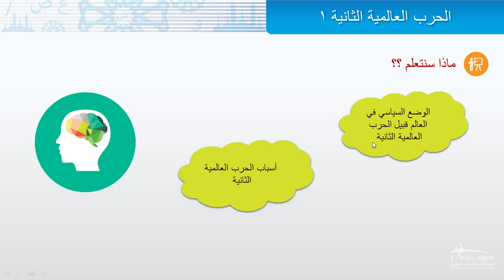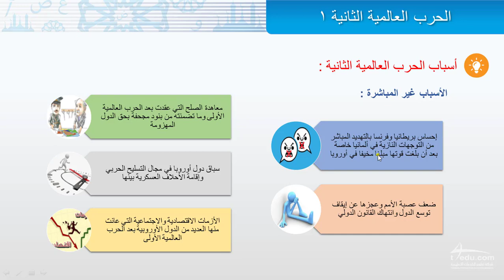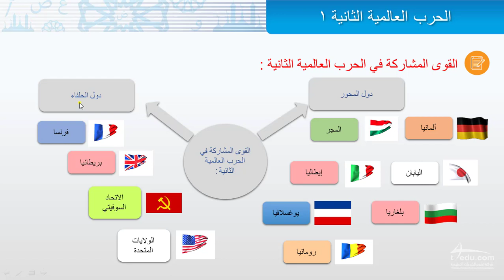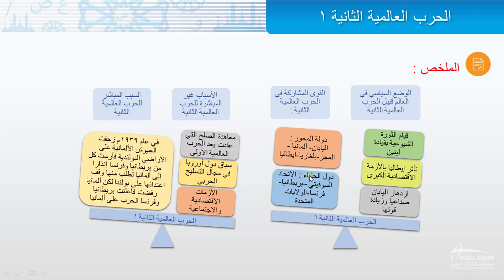الوضع السياسي وأسباب الحرب العالمية الثانية